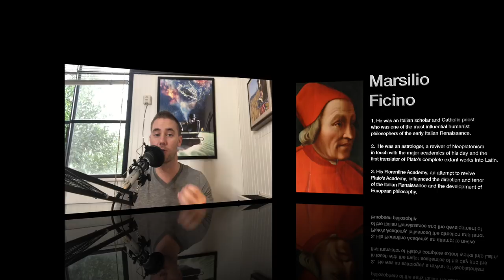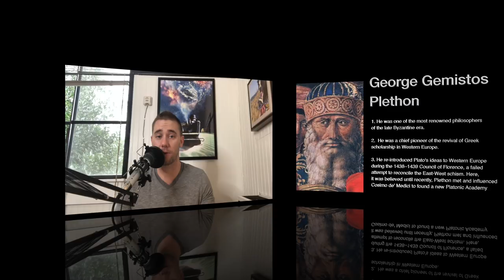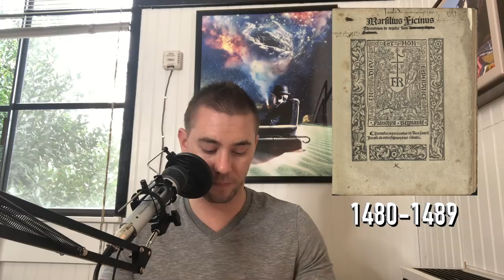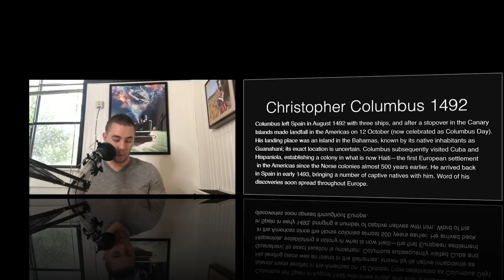Christian Magic: Marsilio Ficino and Giovanni Pico della Mirandola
This video is a discussion on who Marsilio Ficino and Giovanni Pico della Mirandola were, as well as their lasting and important contributions to theories of magic and the Renaissance at large. Let me know what you think, I thought this would be an important video to color the impact these two men have had in European history.

If you enjoy this production, feel compelled, or appreciate my other videos, please support me through my or donate directly by PayPal. Any contribution would be greatly appreciated.